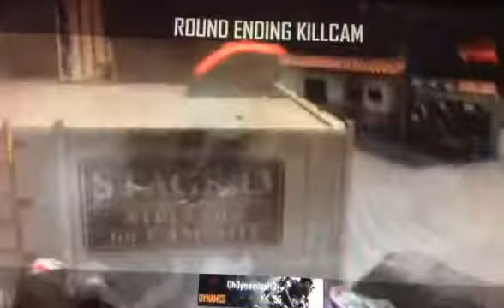Friends shot (Bad shot)